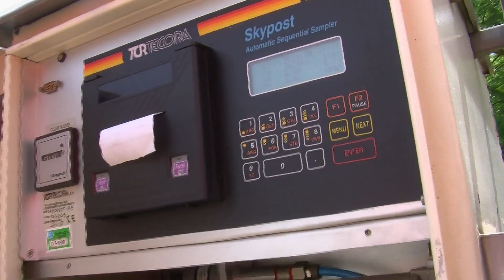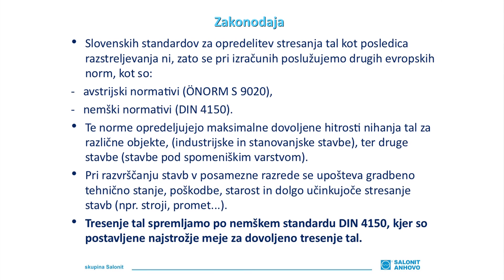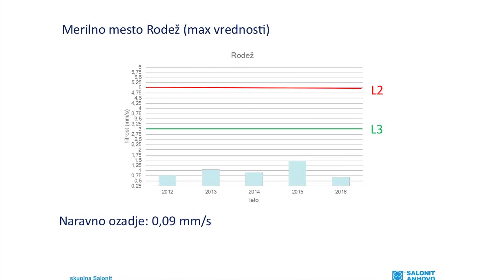Tresljaji v nasi okolici